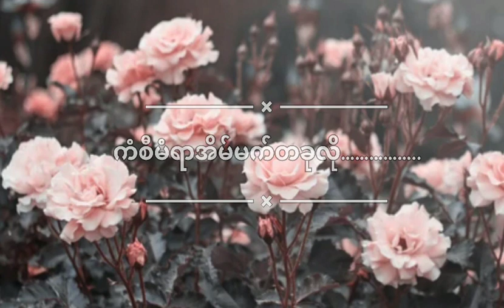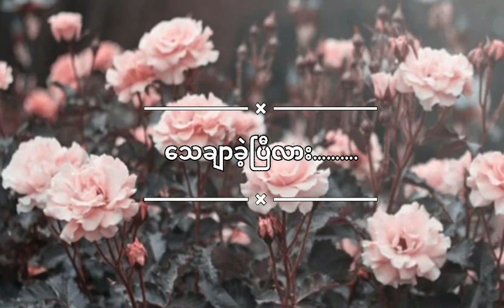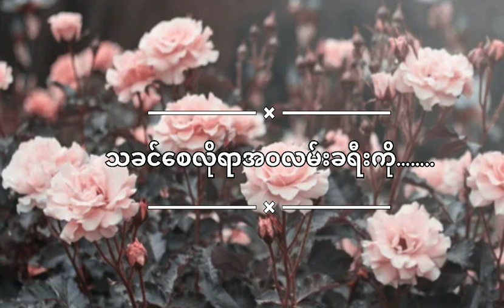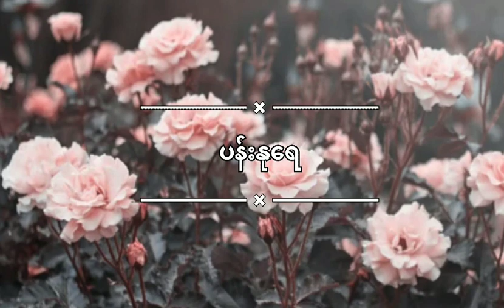ပန်းနု - ကျော်ကြီး | Pan Nu - Kyaw Gyi (Lyric Video)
Song Name - ပန်းနု | Pan Nu
Artist            - ကျော်ကြီး | Kyaw Gyi
Composer   - ကျော်ကြီး | Kyaw Gyi
Mixing         - Lwin Min Htun
Studio         - Umbrella
Producer     - ကျော်ကြီး | Kyaw Gyi